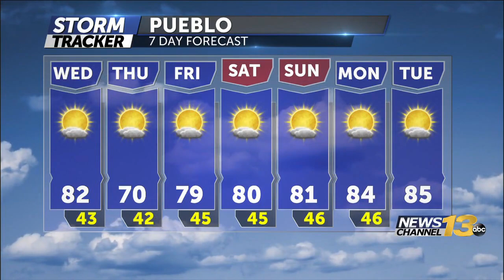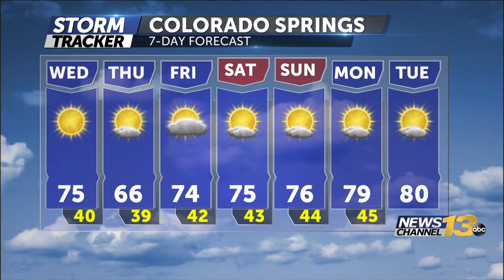Ares of smoke and haze Wednesday